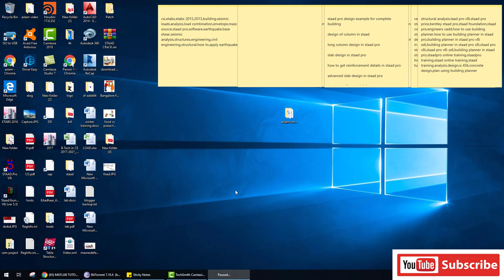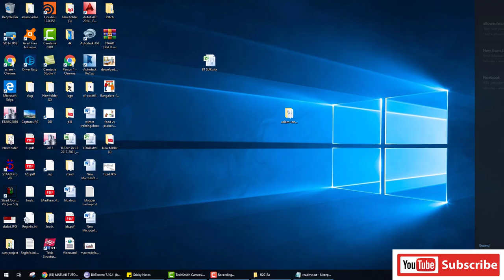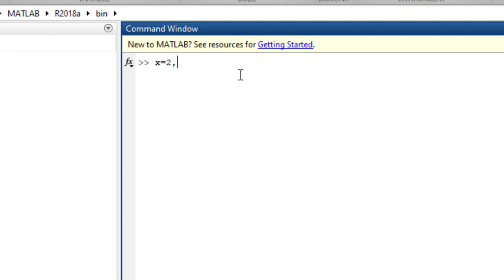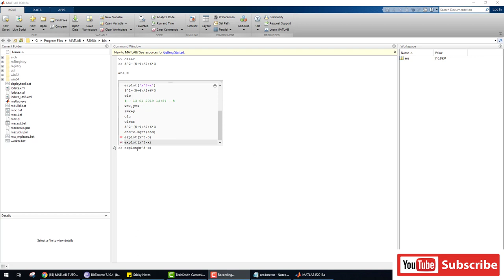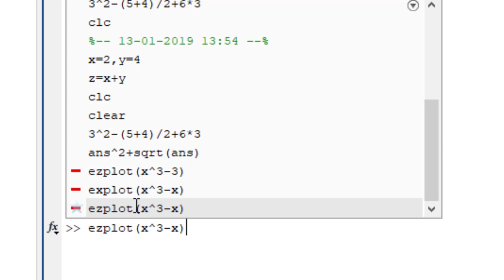Matlab Tutorial 1civil engineering hindi